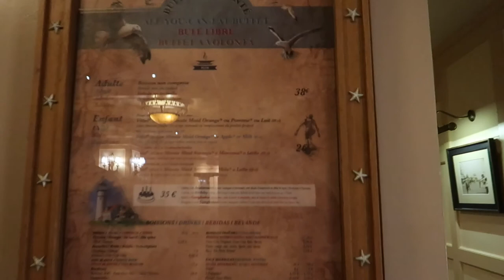DISNEYLAND PARIS | Cape Cod Buffet Dinner at Newport Bay Club | Day 3 Part 2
Hi!  We are Ade & Lisa. We are in Disneyland Paris. This is day 3 part 2. We pop in to Disneyland first and then on to Newport Bay Club for a buffet dinner which was amazing!  See further details below... Thanks, Ade & Lisa x

Yateley
GU47 7GQ
UK